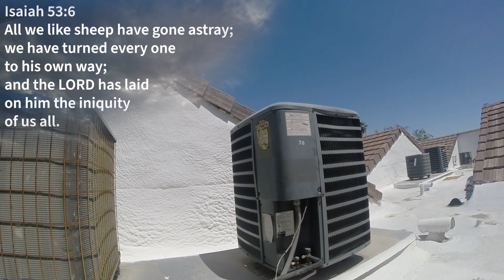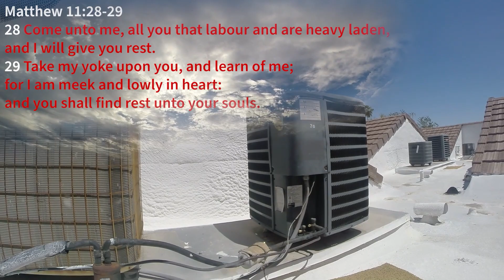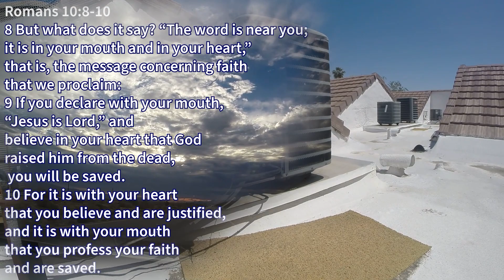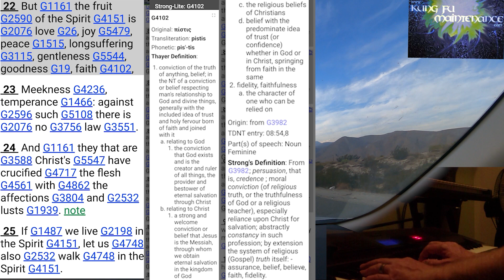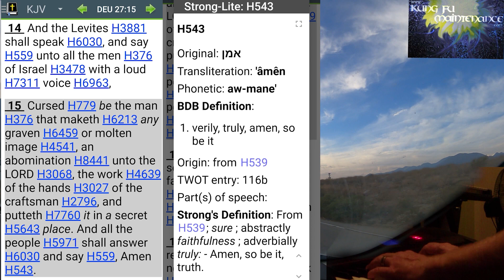Nice New Tool Backpack For AC Work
Kung Fu Maintenance shows Nice New Tool Backpack For AC Work